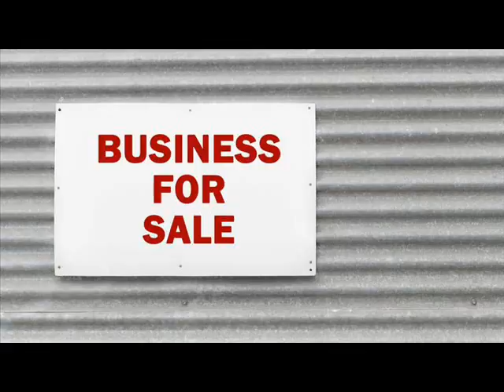Businesses For Sale Barra Mansa Brazil .wmv